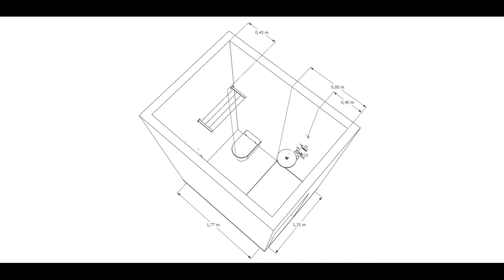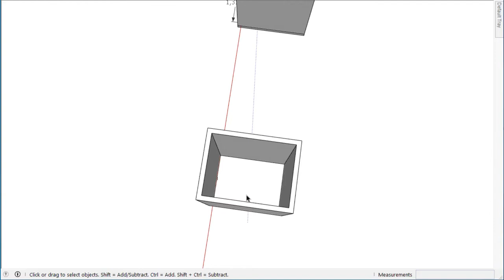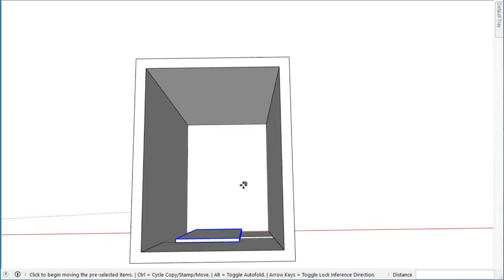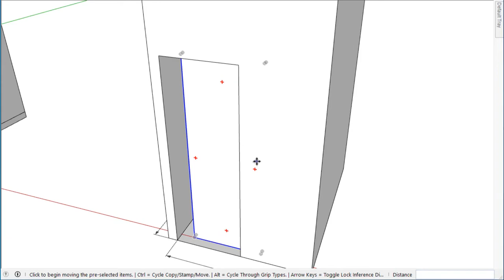Kamar mandi minimalis